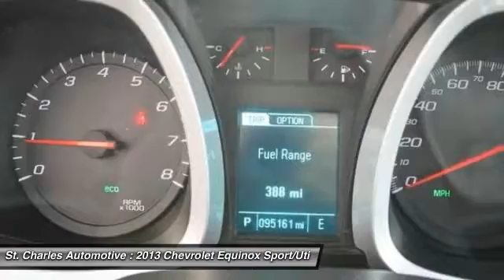2013 Chevrolet Equinox St. Charles Hyundai 42618-1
2013 Chevrolet Equinox LT